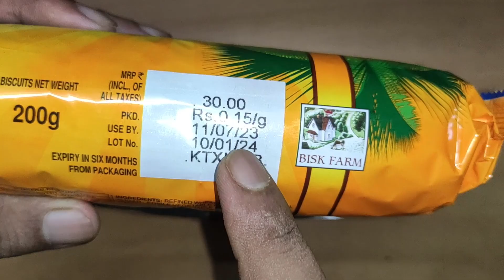Bisk Farm Coco Malai Biscuits || New Coconut Biscuits || Review Master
Bisk Farm Coco Malai Biscuits || Coconut Biscuits New || Review Master

Products Details -
Flavour - Coconut
Weight
Item Firmness Description Soft
Package Weight

Cadbury OREO
OREO
OREOS